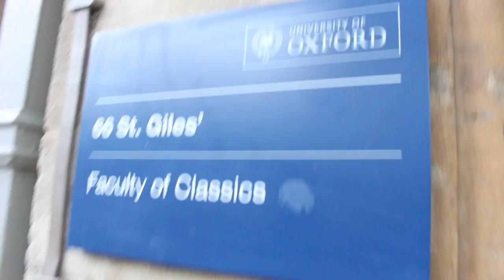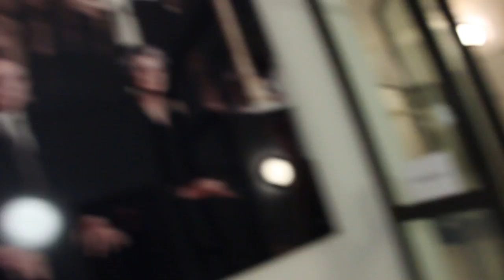Day in the life | African & Caribbean Oxford Students | Uni Vlogs #3 | miss varz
hey guys. Welcome back to me channel for the regulars and hello to the newbies. Today's video is a day in my life. You will also get to meet some of my friends who happen to from the ACS.

Check out the ACS ( African and Caribbean Society) on instagram, facebook and twitter @OxfordACS

missvarz